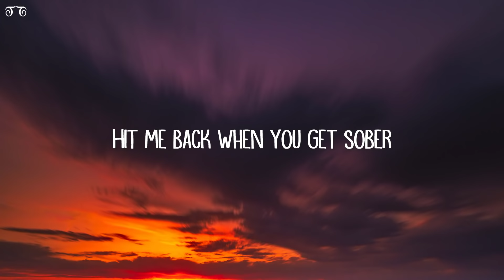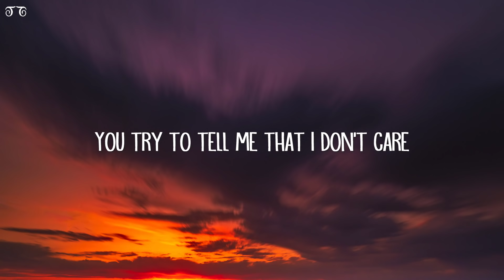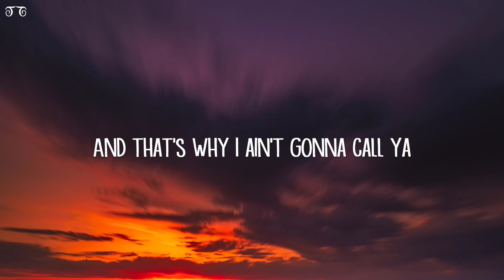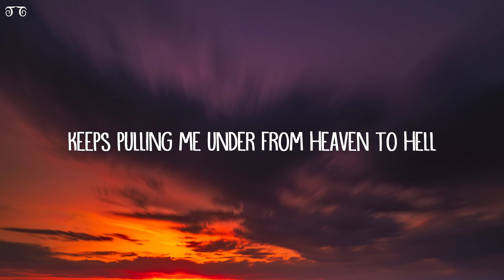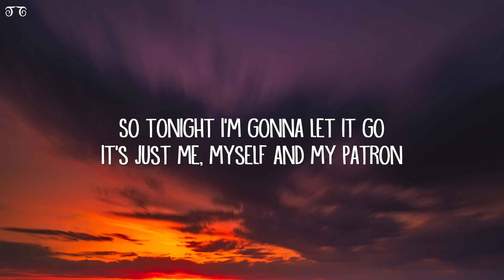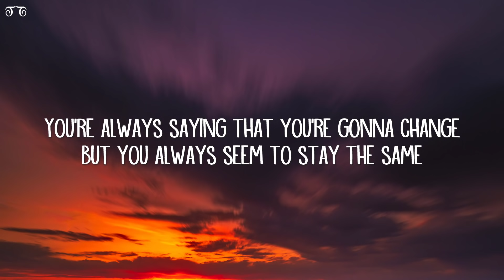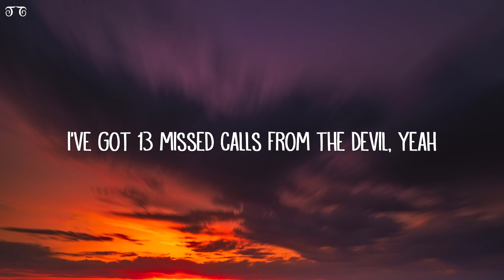Zach Hood - 13 Missed Calls (Lyrics)